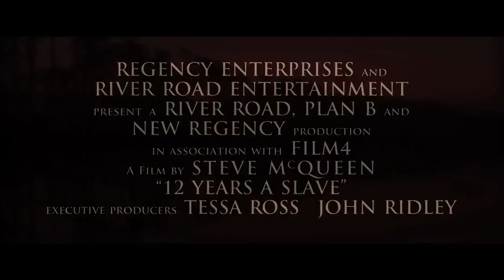12 YEARS A SLAVE : le Personnage de Solomon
12 YEARS A SLAVE, au cinéma le 22 janvier 2014
Les Films à ne pas rater ?

Les États-Unis, quelques années avant la guerre de Sécession. Solomon Northup, jeune homme noir originaire de l'État de New York, est enlevé et vendu comme esclave. Face à la cruauté d'un propriétaire de plantation de coton, Solomon se bat pour rester en vie et garder sa dignité. Douze ans plus tard, il va croiser un abolitionniste canadien et cette rencontre va changer sa vie...

12 YEARS AS A SLAVE Featurette VOST
"Chiwetel Ejiofor devient Solomon"
Un film réalisé par Steve Mc Queen
Avec Chiwetel Ejiofor, Michael Fassbender, Brad Pitt, Benedict Cumberbatch, Quvenzhané Wallis, Paul Dano, Sarah Paulson, Alfre Woodard, Paul Giamatti, Lupita Nyong'o
Date de sortie au cinéma : 22 janvier 2014

12 YEARS AS A SLAVE Bande Annonce Francaise VOST